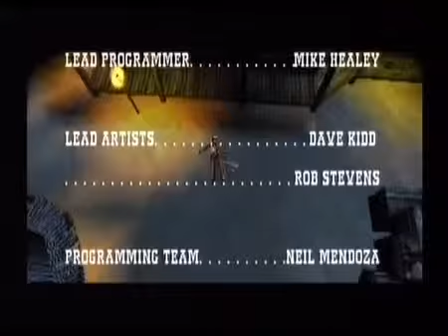Gunfighter The Legend of Jesse James mission 4-4 PSX